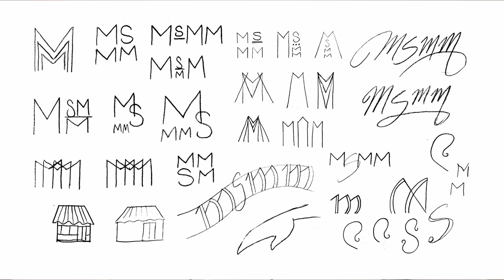Life of a Logo: From Sketch to Animation | Borderline Too Much Fun Podcast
From Sketch to full logo animation, watch our graphic designer, Nora, work her way through a logo design and animation for our client @advancedbusinessbrokers8133!